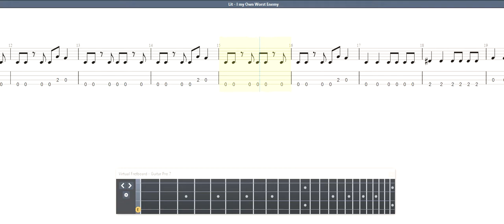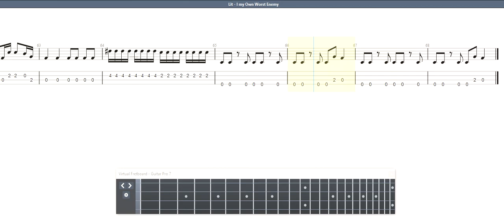Lit - I my Own Worst Enemy BASS GUITAR TAB